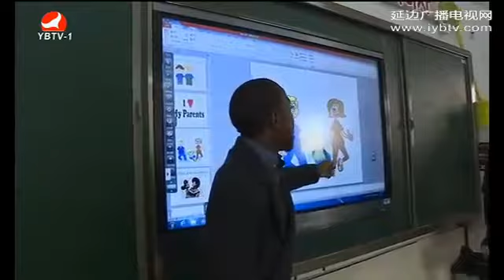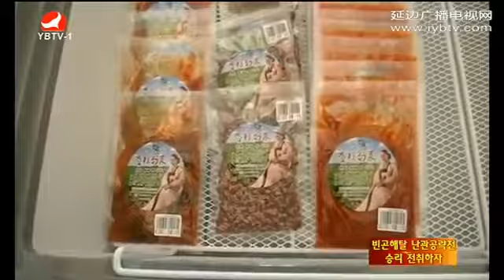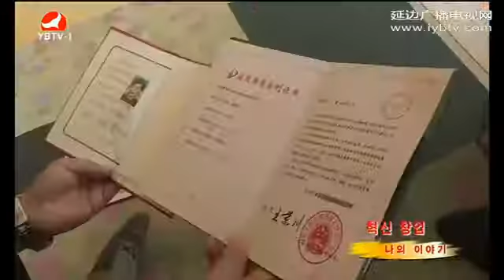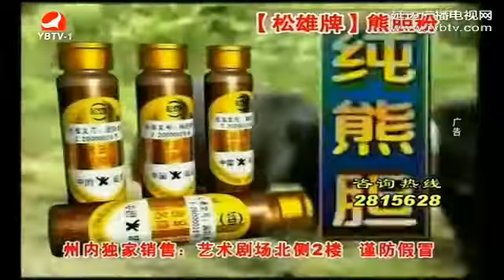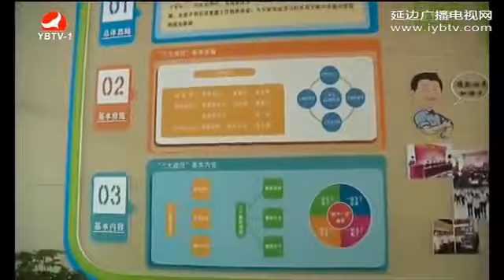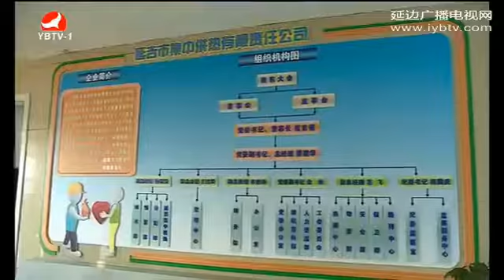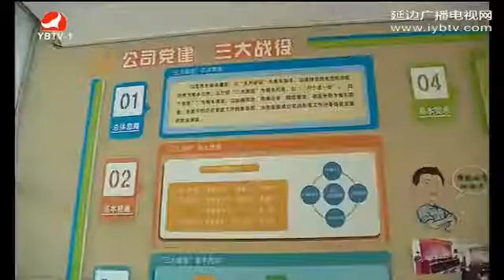연변뉴스 2017년4월1일